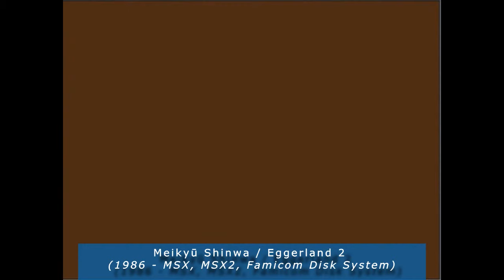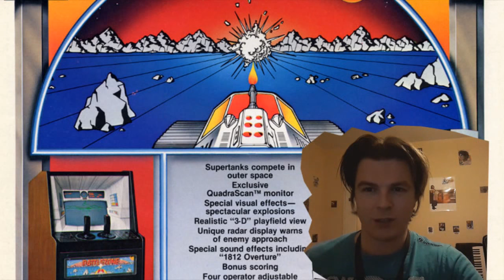Historique complet d'Eggerland Mystery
Game's Gallery #41

Présentation de la série Eggerland Mystery / Adventures of Lolo de HAL Laboratory Inc. (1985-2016)

Découpage de la vidéo :

00:50 Eggerland Mystery
00:51 Présentation générale de la série
01:20 Le premier épisode sur MSX
(Personnages cités : Lolo, Lala, Egger)

05:09 Les suites
05:27 Eggerland 2 / Meikyu Shinwa
06:34 Eggerland Revival Labyrinth
07:00 Eggerland : Departure to Creation
07:15 Adventures of Lolo
07:50 Adventures of Lolo 2
08:27 Adventures of Lolo 3
09:25 Lolo's Great Adventure
10:24 Eggerland Episode 0 : Quest of Lala / Eggerland for Windows 95 / Revival ! Eggerland (Finally, Fukkatsu! Eggerland)
(Jeux cités : Kirby's adventure, Kirby Dreamland, Kirby's Avalanche, Kirby Superstar)

Musique utilisée pour le générique :
DefectiveContact - Summertime Happiness